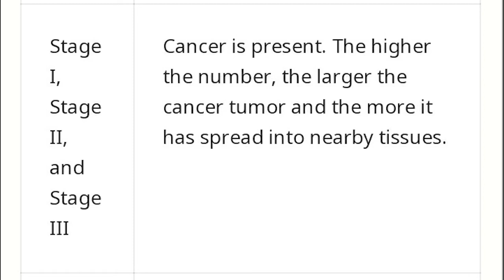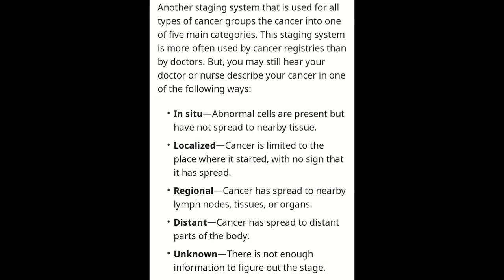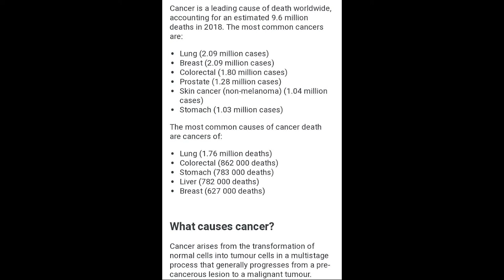Cancer Survivors | How I Survived Stage 3 Breast Cancer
Curious to learn more about weight loss and plant-based diets?

A diagnosis of cancer isn't a death sentence according to Tiwonge Nyirenda a 44-year-old stage 3 breast cancer survival.

Tiwonge talked about being cancer-free for 4 years in this interview while emphasizing mental strength, her 7-year old son and the support system she had as the main reasons that helped her in her cancer journey.

Health and Fitness Empire combines personal development/health teachings, healthy cooking ideas, and fitness videos to provide viewers a holistic approach to a healthy lifestyle.